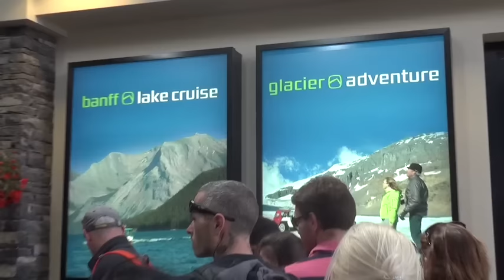ទេសចរណ៍ធម្មជាតិភ្នំBanff.Alberta.Canada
ដំណើរទស្សនកិច្ចសិក្សាតំបន់ទេសចរណ៍ធម្មជាតិដ៏ល្បីល្បាញនៅកាណាដាក៏ដូចជាលើពិភពលោកគឺជួរភ្នំBanff.Alberta.Canada ប្រទេសកាណាដាថ្ងៃ7.6.2015រួមដំណើរដោយព្រះភិក្ខុ លួន សុវ៉ាត ព្រះសង្ឃនិងពុទ្ធបរិស័ទជនរួមជាតិខ្មែរក្រុងCalgaryនិងក្រុងEdmonton ដើម្បីស្វែងយល់អំពីតំបន់ទេសចរណ៍ ការថែរក្សាការពារព្រៃឈើ ភ្នំ ទឹកជ្រោះ សត្វព្រៃជាដើម ឲគង់វង្សនៅគឺនាំមកនូវសេចក្តីសុខសន្តិភាពដល់មនុស្សសត្វព្រៃឈើដែលធ្វើឲវិស័យទេសចរណ៍ធម្មជាតិ មានការអភិវឌ្ឈន៍រីកចំរើនសេដ្ឋកិច្ចសហគមន៍ប្រទេសជាតិ ។